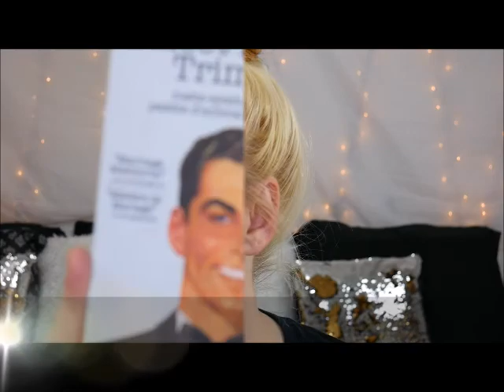Splits Quick Mom Makeup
As a mom i know i am always on the go, rushing around, with a million plus one things to do & then some! BUT this doesn't just apply to moms, could be entrepreneurs, business women, etc.  This is MY take on quick makeup, feel free to tweak this to your needs as needed. What i also love about this video is it gives you a lot of my basic routines and what i'm doing right now! i will later break these all down and post them as separate videos so that they are easier to find for you for reference.

Also please let me know if you like videos like these, just watching not talking.  I'm trying different things to see what everyone likes and sometimes i know life is crazy & being able to listen isn't always an option for everyone, i know it isn't for me which means i cant always watch tutorials the way id like to.  thanks!

Products used :;

Hard Candy Primer -

Hour Glass Primer -

Smashbox Studio Skin Foundation -

Ulta Beauty Contour Kit -

Lets be Split Fam :;

Happy December 1st my loves!

x0x